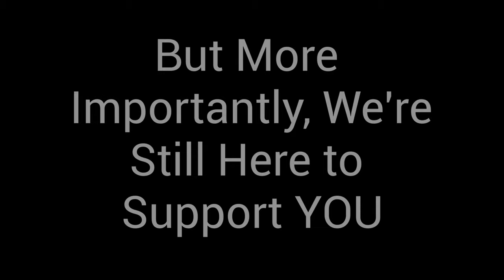Welcome Back Powell Butte!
Welcome back to school Coyotes!